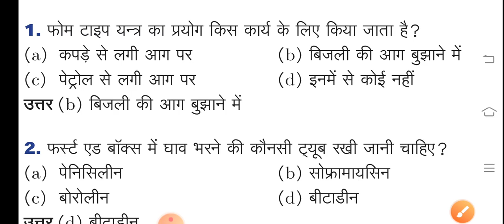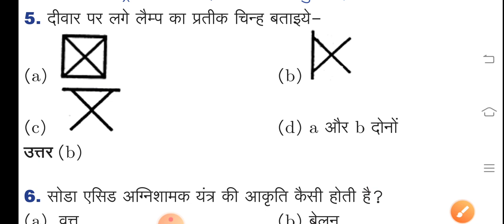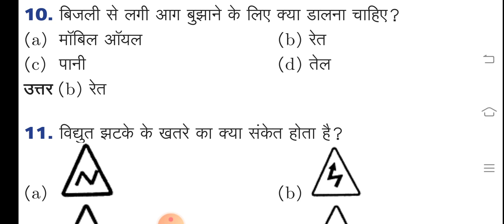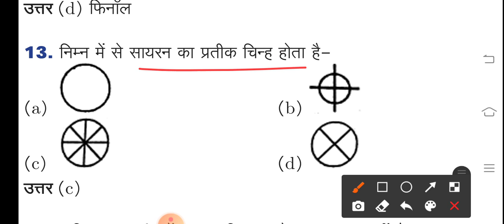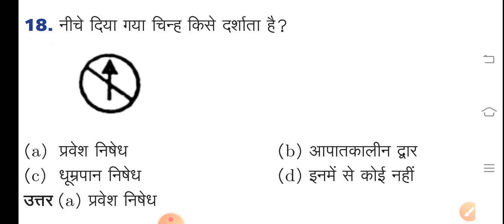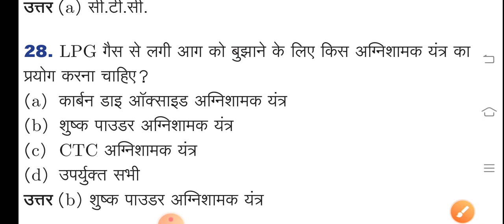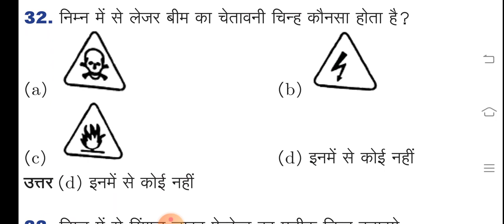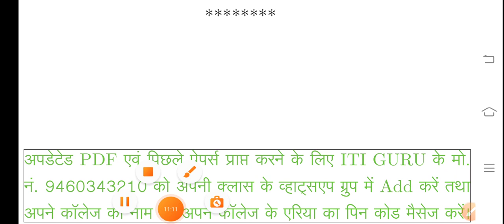ITI electrician theory paper Most important question answer series रट लो ऐसे पूछे जा रहे हैं प्रश्न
EXAM CBT all trade
Live classes Trade theory
All trade online classes
Trade theory , workshop  calculation andscience ,andemployability skill ,engineering drawing, fitter trade theory mechanical diesel filter electronics trade theory copa trade theory Mechanical
trade theory fitter trade theory mechanical
Jvvnl
Rvvnl
Avvnl
Uppcl tg2
ISRO
NCL
DRDO
Ordnance Factory
BEL
sale
DMRC
JMRC
Mmrc
Nmrc
Lmrc
Oicl
Iocl
BRO
NTPC
group d
NPCIL
सभी टेक्निकल भर्ती की तैयारी इस चैनल के माध्यम से कराई जाती है
सभी टेक्निकल भर्तियों की पल-पल की अपडेट इस चैनल के माध्यम से दी जाती
इस चैनल के माध्यम से आईटीआई की पल-पल की अपडेट दी
Online test series theory ke liye
Online test series employability skill ke liye
Online test series workshop calculation and science ke liye
Online trade test series test copa trade ke liye
All trade online test series trade theory ke liye
ITI EXAM New update latest
ITI all trade and new update
[3/5, 07:34] Suresh Baloda: EXAM CBT all trade
Jvvnl
Rvvnl
Avvnl
Uppcl tg2
ISRO
NCL
DRDO
Ordnance Factory
BEL
sale
DMRC
JMRC
Mmrc
Nmrc
Lmrc
Oicl
Iocl
BRO
NTPC
group d
NPCIL

 ITI drawing exam paper 1march 2021, Answer key drawing exam papers 2021, ITI drawing exam paper answer key 1 March 2021